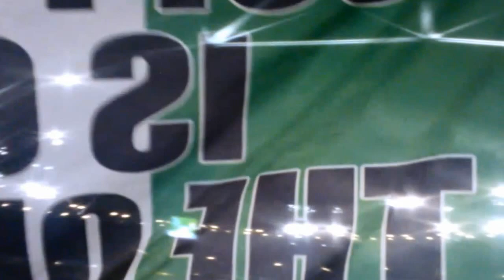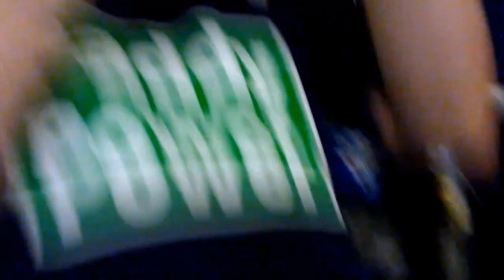Hannover 96 vs St Pats SEI Europa League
Pats fans in Niedersachsenstadion AWD Arena 9/8/2012 Hannover Europa League